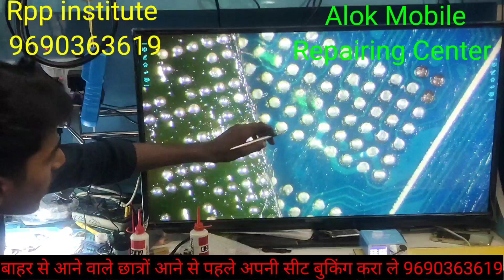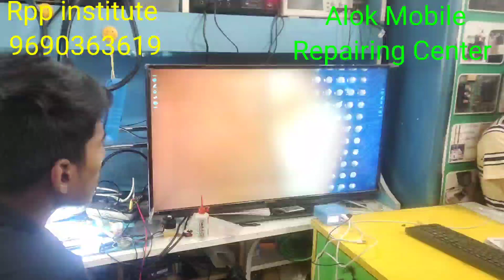rppinstitute |क्या मोबाईल में PCB पर Ic का बॉल आपस में सट जा रही है|अब करे अलग अलग आसानी से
Rpp institute
Mobile repeating course fees 19200 Rahna khana free
Alok Mobile Repairing Center